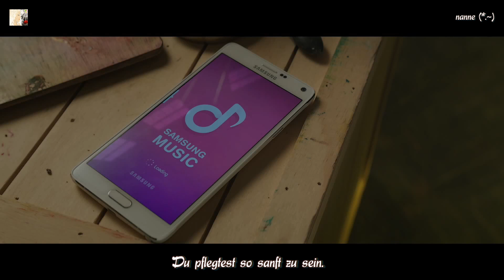MelodyDay ft. Mad Clown - Anxious (겁나) MV HD k-pop [german Sub]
Es tut mir leid, aber am Ende beim Refrain, gibt es keinen Text, zu den zwei Zeilen, die extra gesungen werden. Es wurde nirgendwo mit übersetzt. In keiner Sprache. T_T. Ich hoffe, ihr seid dennoch zufrieden mit mir.
Ganz, ganz liebe Grüße eure nanne♥